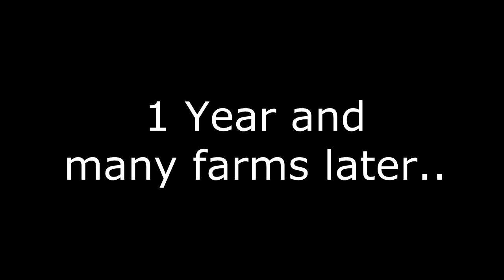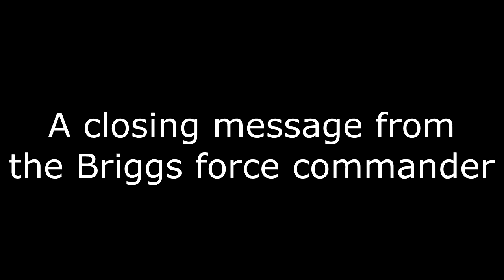Briggs V Connery 2015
As Saturday was my first match for briggs since the first one against connery last year i thought i would (Attempt to) make a meme to celebrate the occasion. Enjoy.